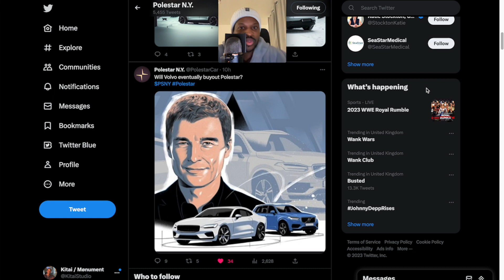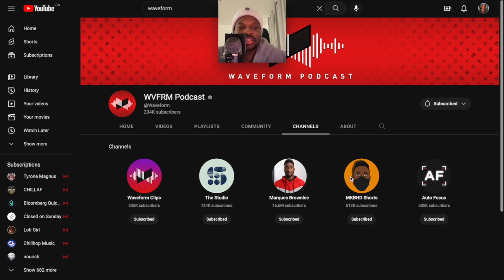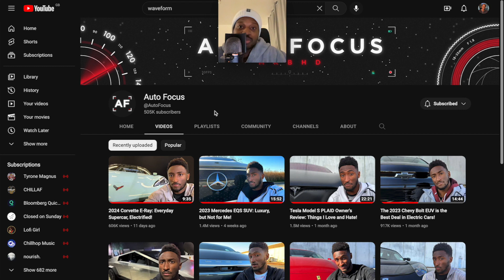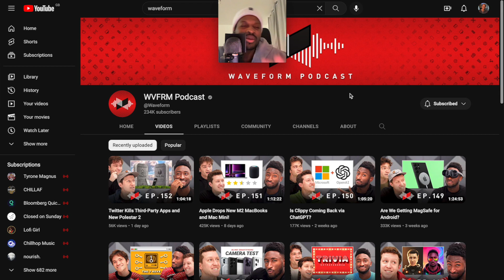What if Polestar Went Private! Volvo (Geely) Buy Out $PSNY?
LINKs -